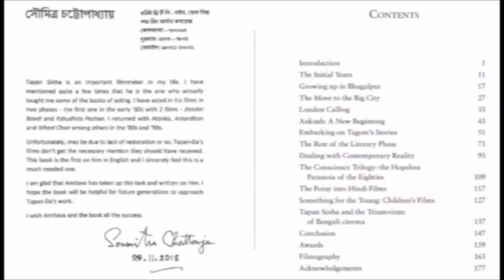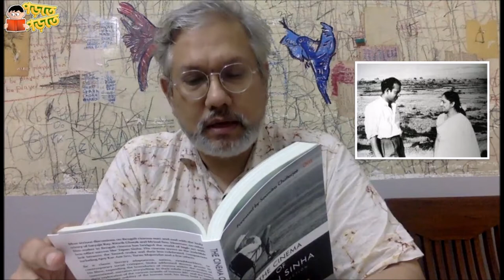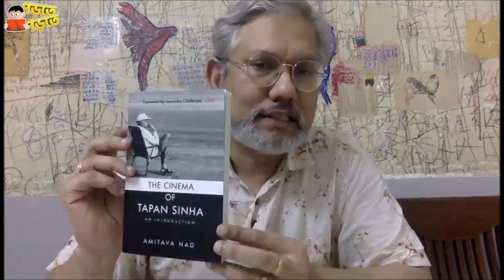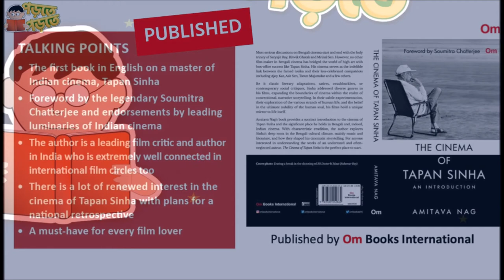New | The CINEMA of TAPAN SINHA | An Introduction | Amitava Nag | FIRST English Book on Tapan Sinha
Published from OM Books International. A book based on Legendary Indian film director Tapan Sinha. The Cinema of Tapan Sinha | An Introduction. The book is foreword by renowned Bengali film Actor Late Soumitra Chatterjee.
This is the FIRST ENGLISH Book on Tapan Sinha.
PadmaShri winner Tapan Sinha is a pride of bengal who was contemporary with Satyajit Ray, Mrinal Sen and Ritwik Ghatak. This legendary quartet film director is a gems of Indian Film.

Amitava Nag, a author of various film related books. He is a leading film critic and author in India. He is extremely well connected with International Film Circle.

This book is available at Amazon and all leading stores of Starmark.

Read Book
Gift Book
Let's build a happy world by book reading.

English Book
Book
New Book
Published
Publisher
Publication
Bengali
Writher
Film
Cinema
Film Critic
Film Critic Book
Essay
Bengali Film
Bengali Film Director
Bangla Cinema
Bengali Cinema
Bangla Film
Movie
Movies
Film Director